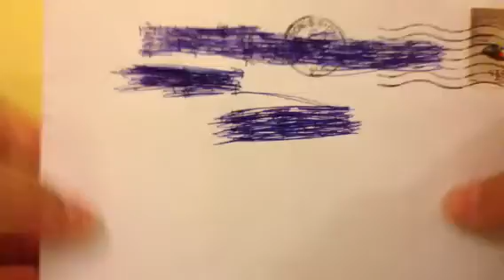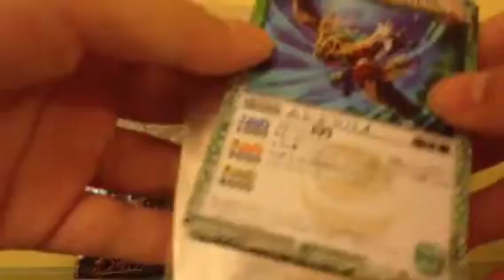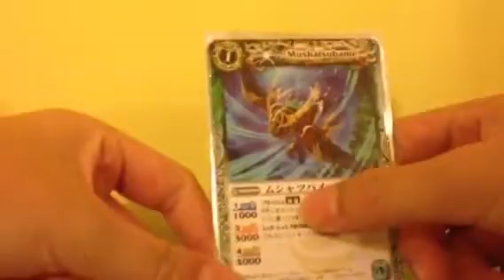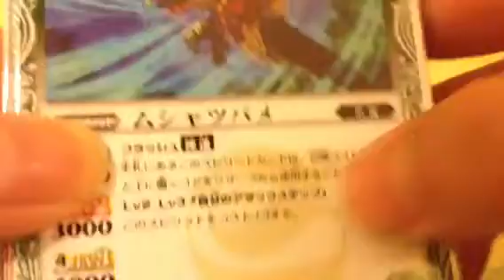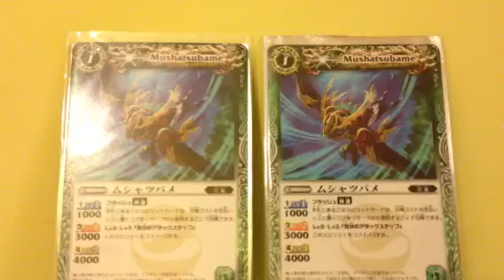開封神秘野+介紹1 D野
Janice062013!!!